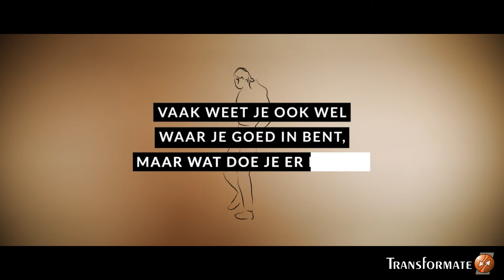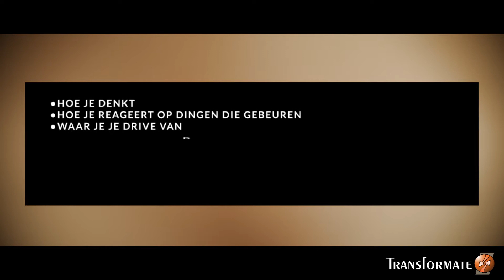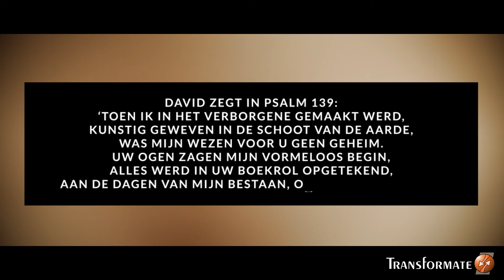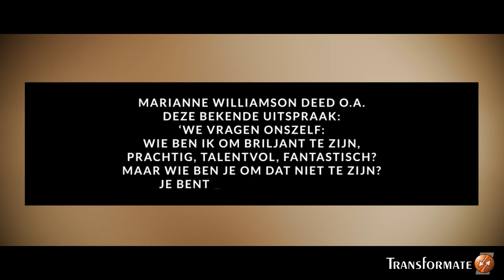Talent en Talentontwikkeling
Welke talenten heb jij? Waar ben jij goed in? En hoe zorg je ervoor dat ze groeien? Laten we samen eens gaan kijken wat talenten eigenlijk zijn, waarvoor ze zijn bedoeld en hoe jij daarmee aan de slag kunt.
Je hebt het vast al wel vaker te horen gekregen: oh daar ben jij echt goed in! Of: wauw, jij bent echt een talent. Vaak weet je ook wel waar je goed in bent, maar wat doe je er ermee?  Bekijk de video en ontdek wat Inès er allemaal over vertelt.